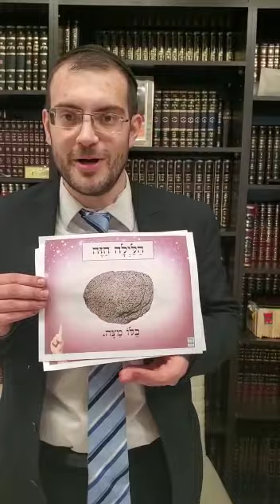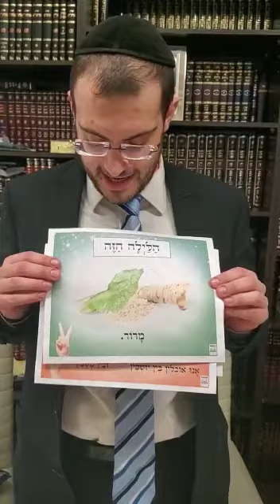Rabbi Moshe Ma Nishtana